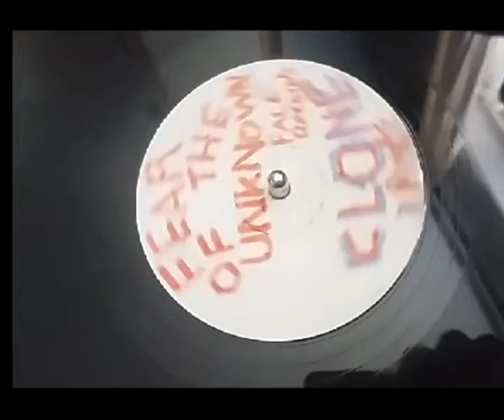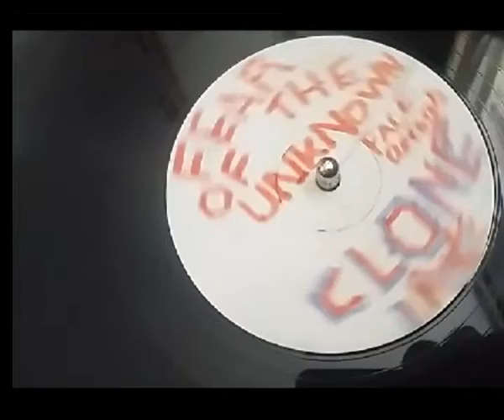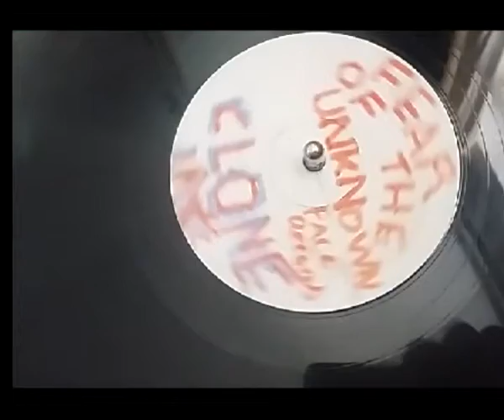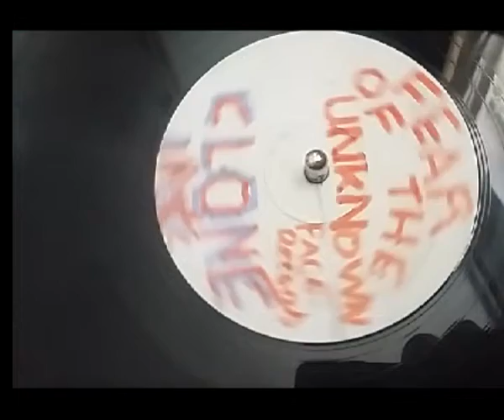CLONE INC AKA Pascal Fear Of The Unknown